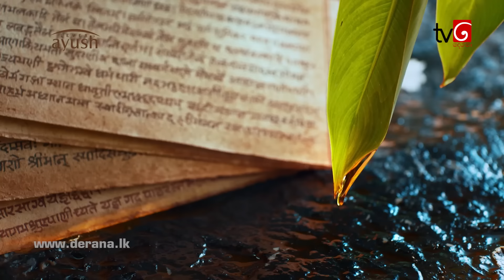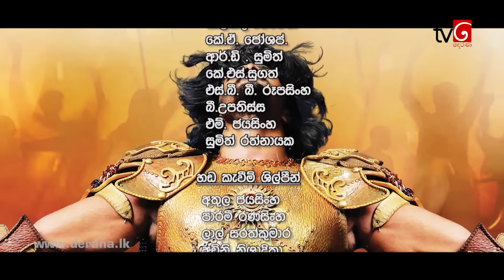Ravana Season 02 | Episode 24 11th July 2020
"ඔවුහු බැමි ලිහා ගන්නාතෙක් තොප නිදා සිටියාද වහා ඔවුහු බැද තබනු"